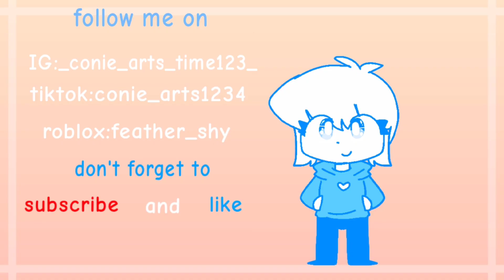hero n villain duet (animatic oc)[not a ship]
here's my animatic enjoy

this is not a ship

thx for watching happy valentine day OwO